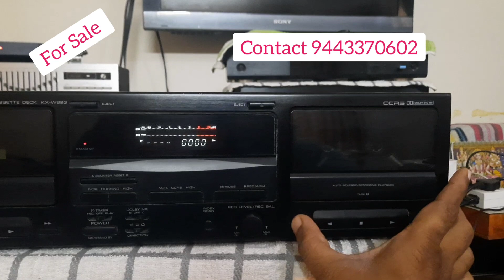Kenwood Stereo Double Cassette Deck KX-W893/For Sale/Infinity Audio/